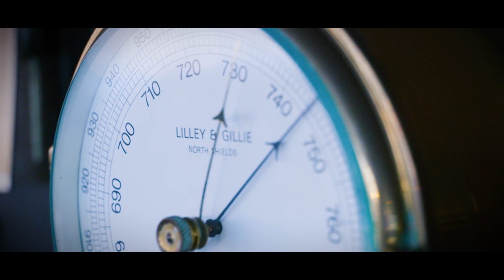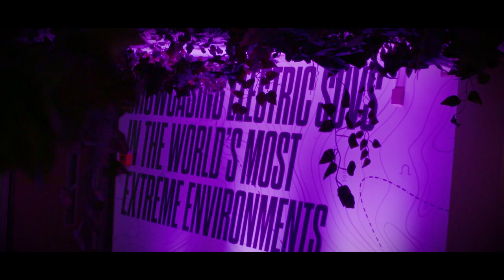Welcome to Extreme E! | Season 1 Coming 2021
EXTREME E IS A RADICAL NEW CONCEPT OF RACING.

We bring electric racing to some of the most remote corners of the planet to highlight the climate change challenges faced by different ecosystems, whilst showcasing the performance of all-electric SUVs in extreme conditions.
Extreme E is a competitive platform for accelerating the development of electric vehicles, to help create a low-carbon future powered by renewable energy. We are committed to supporting and partnering with organisations working to restore the degraded environments in which we race, the precious ecosystems within them and the people who live there.

Above all, we hope to raise awareness and inspire action to encourage every individual to come together and play their part to safeguard the future of the Earth and all its inhabitants.